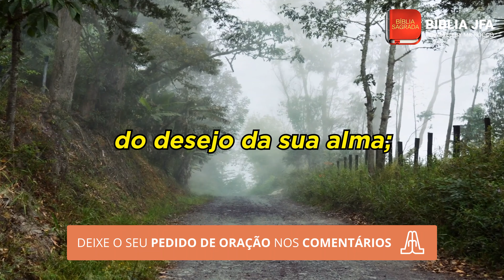SALMO 10 (voz feminina) - Bíblia JFA Offline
Este momento foi feito para você refletir na palavra de Deus.

0:00:04 - Deus ouve a oração do aflito e vence o mal

Salmos 10:1. POR QUE estás ao longe, Senhor? Por que te escondes nos tempos de angústia? 2. Os ímpios na sua arrogância perseguem furiosamente o pobre; sejam apanhados nas ciladas que maquinaram. 3. Porque o ímpio gloria-se do desejo da sua alma; bendiz ao avarento, e renuncia ao Senhor. 4. Pela altivez do seu rosto o ímpio não busca a Deus; todas as suas cogitações são que não há Deus. 5. Os seus caminhos atormentam sempre; os teus juízos estão longe da vista dele, em grande altura, e despreza aos seus inimigos. 6. Diz em seu coração: Não serei abalado, porque nunca me verei na adversidade. 7. A sua boca está cheia de maldições, de enganos e de astúcia; debaixo da sua língua há malícia e maldade. 8. Põe-se de emboscada nas aldeias; nos lugares ocultos mata o inocente; os seus olhos estão ocultamente fixos sobre o pobre. 9. Arma ciladas no esconderijo, como o leão no seu covil; arma ciladas para roubar o pobre; rouba o pobre, prendendo-o na sua rede. 10. Encolhe-se, abaixa-se, para que os pobres caiam em suas fortes garras. 11. Diz em seu coração: Deus esqueceu-se, cobriu o seu rosto, e nunca isto verá. 12. Levanta-te, Senhor. Ó Deus, levanta a tua mão; não te esqueças dos humildes. 13. Por que blasfema o ímpio de Deus? Dizendo no seu coração: Tu não o esquadrinharás? 14. Tu o viste, porque atentas para o trabalho e enfado, para o retribuir com tuas mãos; a ti o pobre se encomenda; tu és o auxílio do órfão. 15. Quebra o braço do ímpio e malvado; busca a sua impiedade, até que nenhuma encontres. 16. O Senhor é Rei eterno; da sua terra perecerão os gentios. 17. Senhor, tu ouviste os desejos dos mansos; confortarás os seus corações; os teus ouvidos estarão abertos para eles; 18. Para fazer justiça ao órfão e ao oprimido, a fim de que o homem da terra não prossiga mais em usar da violência.